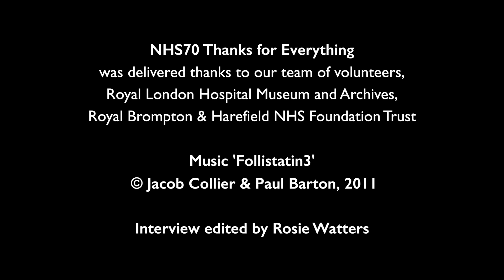NHS70 Kumi deCosta interviewed by Sara Rossi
Practice Educator, talks about coming from Sri Lanka, nursing in intensive care at Royal Brompton Hospital and pioneering work crafting the ward into what it is today, how Royal Brompton allows her to care for patients and families and how she is fiercely protective of the NHS.

This video is part of a body of audio and video recording by rb&hArts (Arts Department at Royal Brompton & Harefield NHS Foundation Trust) and funded by the Heritage Lottery Fund to celebrate NHS70.

The music used in this podcast ‘Follistatin3’ was written, played and recorded by Jacob Collier. Based on an idea by Paul Barton. July 2011 © Jacob Collier and Paul Barton.